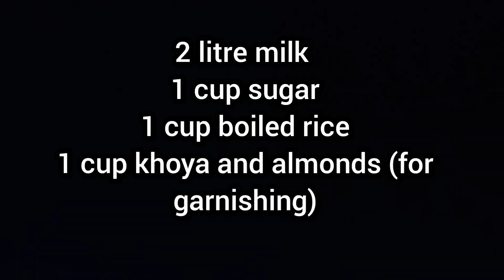Kheer | How to Make Kheer | Kheer By Pakalo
2 litre milk
1 cup boiled rice
1 cup khoya
1 cup sugar
Add green cardamom
Almonds, Khoya and Silver Paper for garnishing.
Its your choice you can add any dry fruit for garnishing.